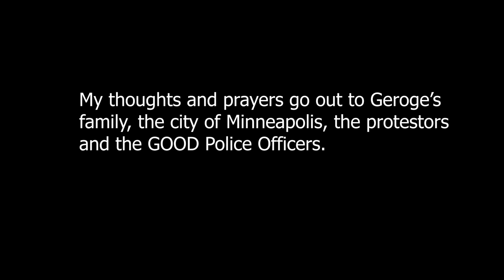Minneapolis Riots | Moto Vlog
Rest in Peace, George Floyd.

Minneapolis Riots Protest Cops George Floyd Target Lake Street Hiawatha Auto Zone Cub Foods Dollar Tree